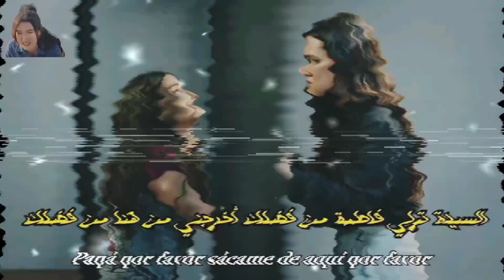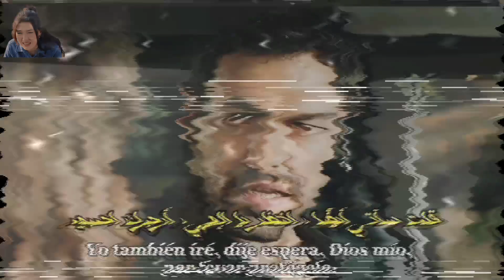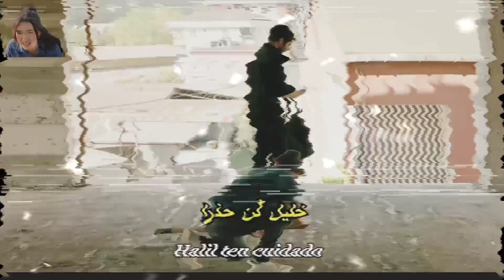ترجمة حرفية لإعلان الحلقة 142 من مسلسل رياح الحب (arabic and spanish translation)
من مسلسل رياح الحب (arabic and spanish translation)